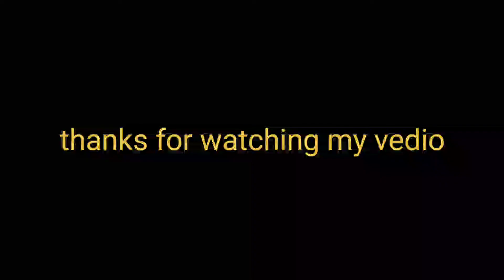my first vlog